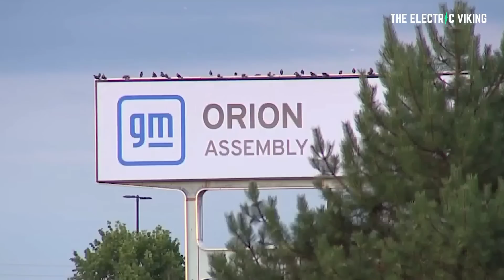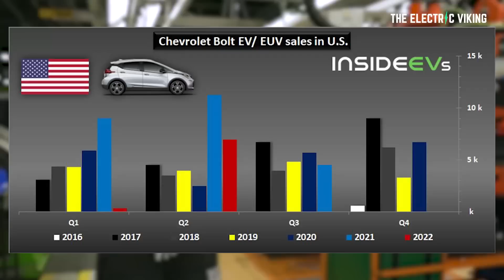Man murdered at GM's Electric Car factory in the United States